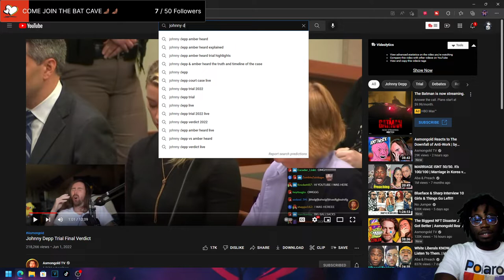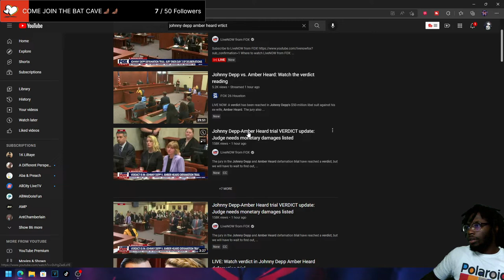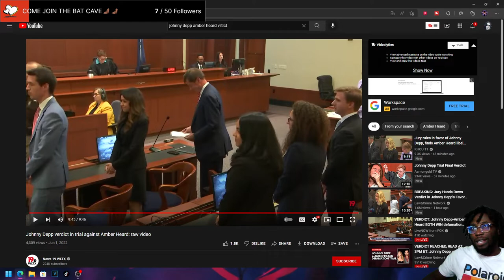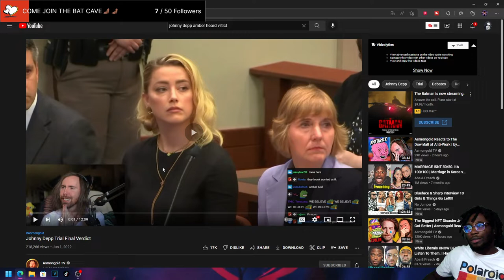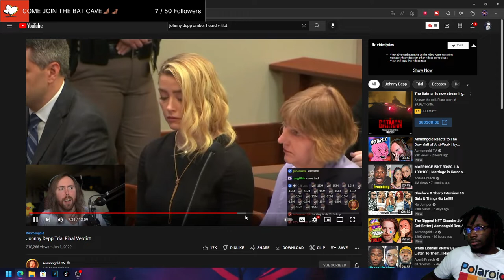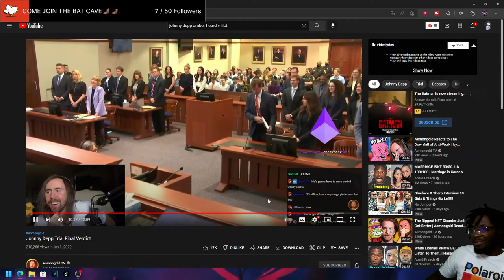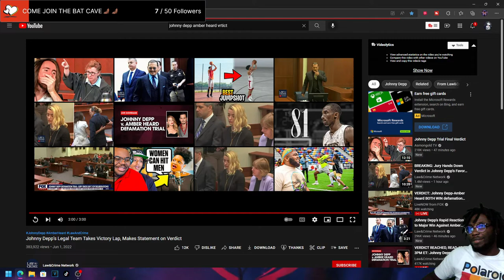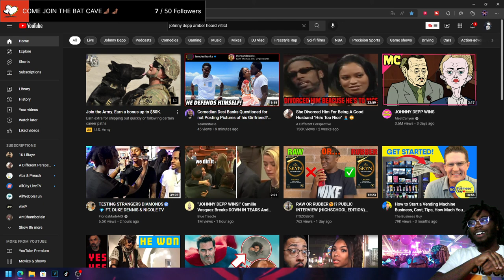JOHNNY VS AMBER VERDICT